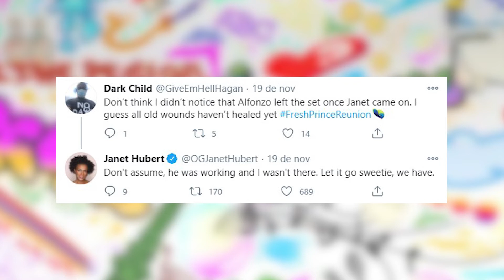UM MALUCO NO PEDAÇO 27 ANOS DEPOIS 🧢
Se você nasceu nos anos 90 com certeza tem uma lembrança na sua cabeça das danças do Carlton, das frases acidas do Jeoffrey, das broncas do Tio Phill ou até da Tia Vivian dançando. Esse vídeo foi feito com gostinho de nostalgia para quem, assim como eu, também era fã da série "UM MALUCO NO PEDAÇO" que passava nas tardes do SBT.
Will Smith e a HBO MAX organizaram um reencontro dessa turma depois de 27 anos, e eu fiz  um review sobre esse documentário lindo.